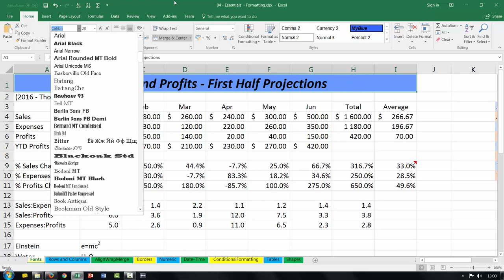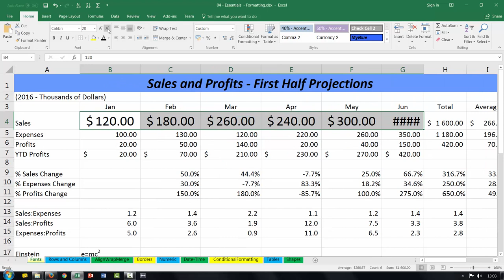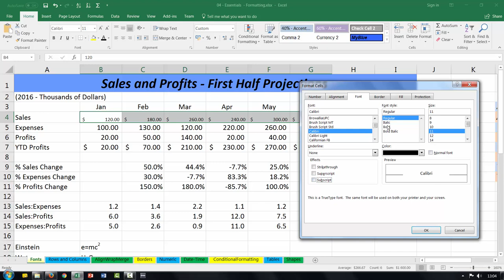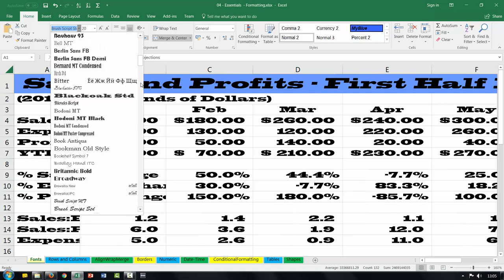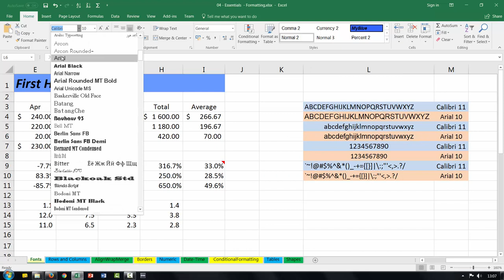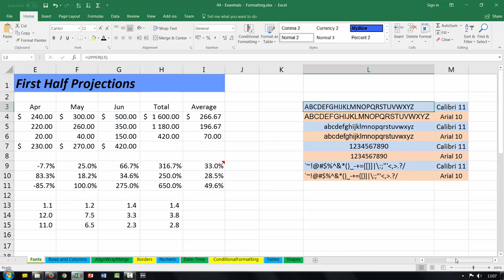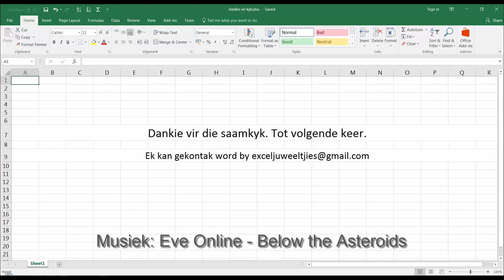Essentials 04 01 Formatting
02 ESSENTIALS 04 01 Formatting
Vandag wys ek hoe om ‘n werkstaat (worksheet) te formateer, wat is leesbaar en wat is nie wenslik nie. As jy Word ken, dit is dieselfde metodes maar met meer kleure en meer versigtigheid.

Laai die oefen lêers van hierdie DropBox skakel (dit is heeltmal veilig)

As jy vrae het, los ‘n kommentaar onder die video of op facebook